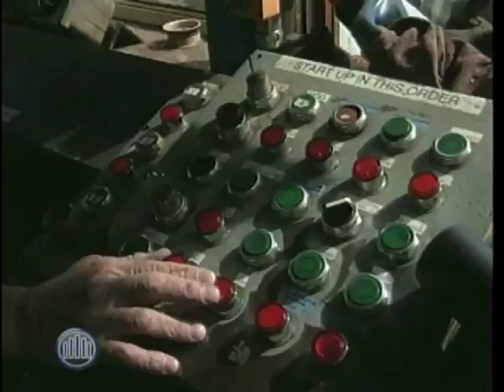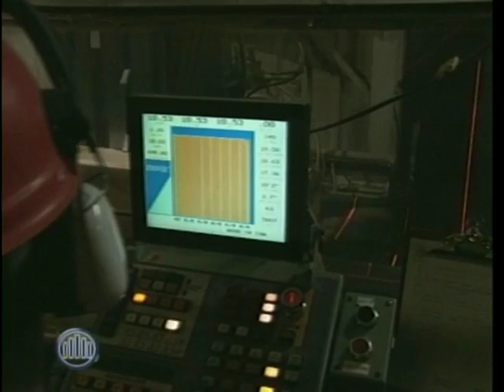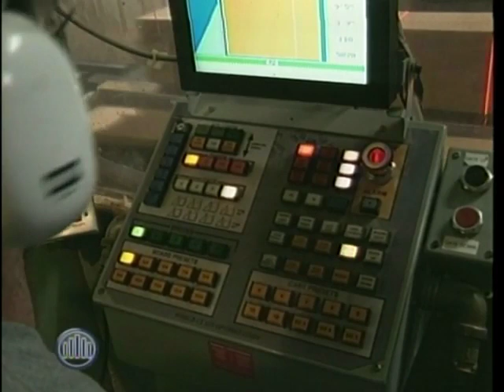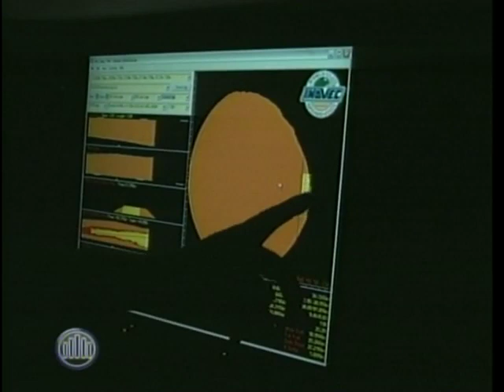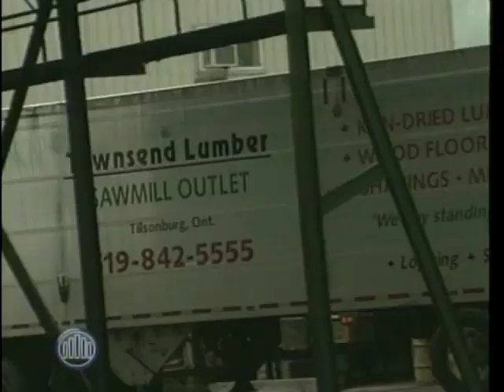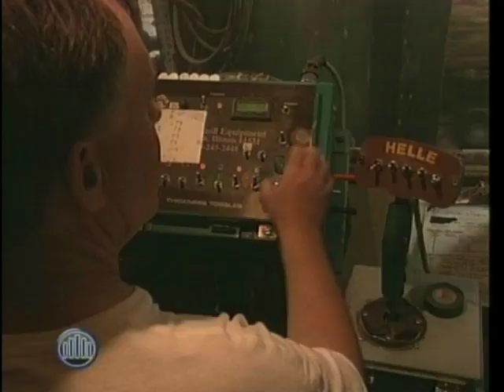Logs To Lumber, A Sustainable Forest Story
We get a very behind the scenes look at a huge sawmill operation in Tillsonburg. David Townsend the owner of Townsend Lumber has been in the family business for over half a century and brings a wealth of knowledge, experience and technology to this growing industry.

Follow along from log delivery to finished product.